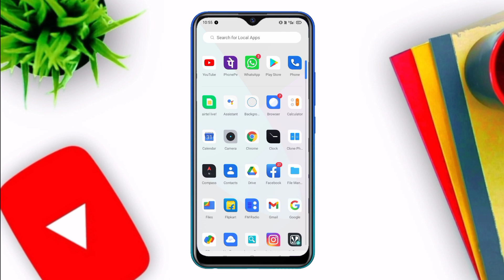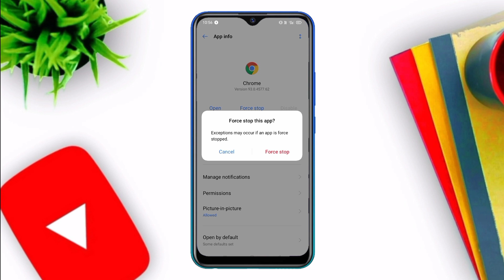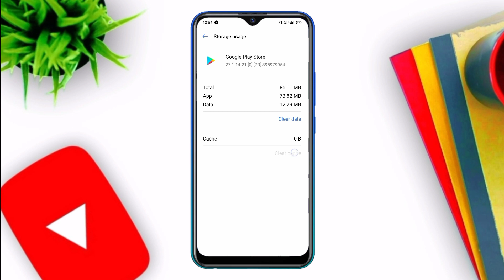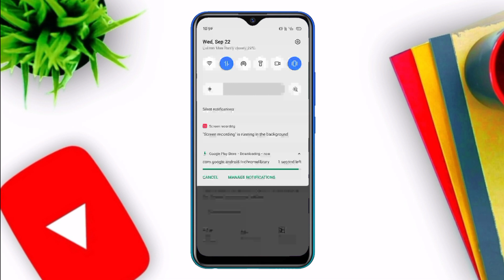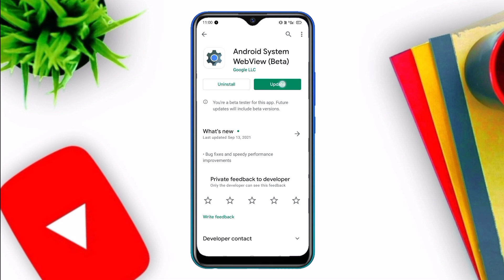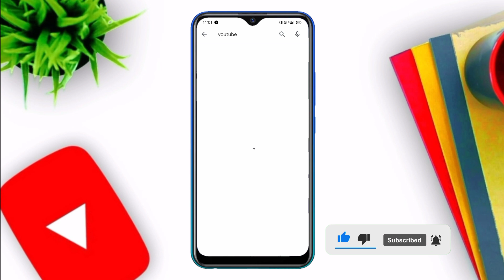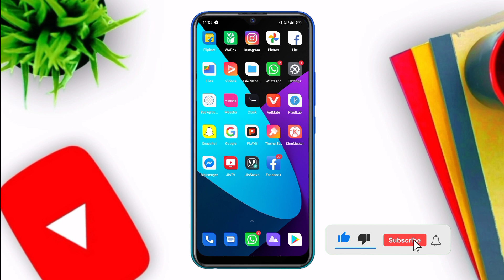chrome android system webview not updating | chrome and android system webview not updating 2021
Hello Friends